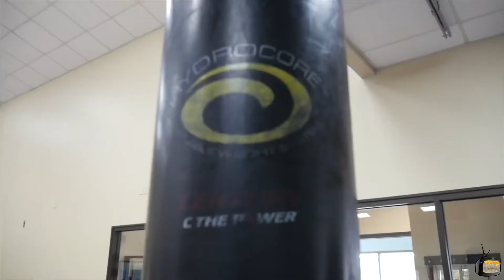Trey Bonham INSANE NBA with Coach Gino | Gino Skills Training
Trey Bonham works with NBA Skills coach Gino Myers-Kyles on improving his ball-handling, footwork, and layup package. Trey also works off the  NBA dribble handoff and ball screen actions.